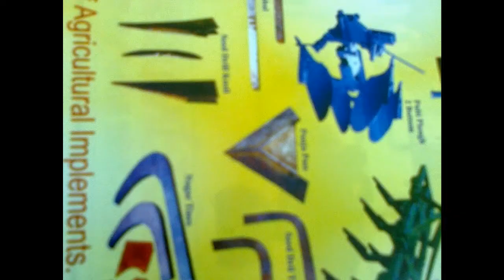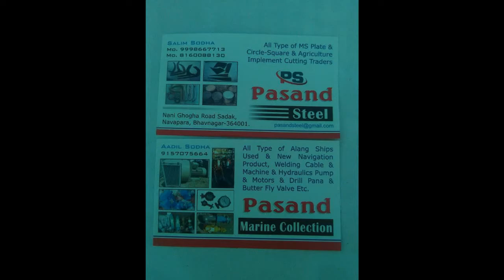Ms plate circle cutting & trading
We're supply all types of ship's old and used and as it is condition ms profiles plates trading and cutting circle,  square, and agriculture implement cutting as per your requirement so contact us WhatsApp number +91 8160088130